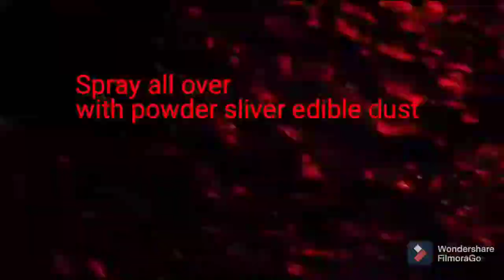How do give texture effect on cake / Meraki Pop / By Chef Sarika Gupta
A quick tutorial on how texture effect is given on cakes by Chef Sarika Gupta from Meraki Pop.